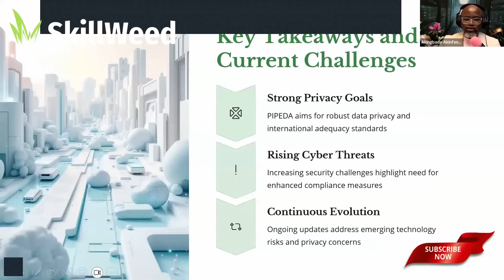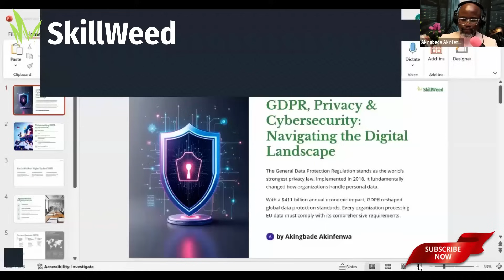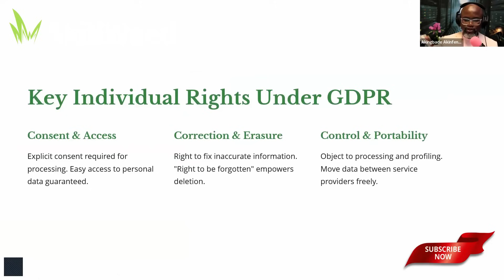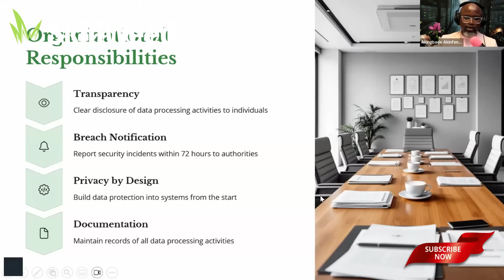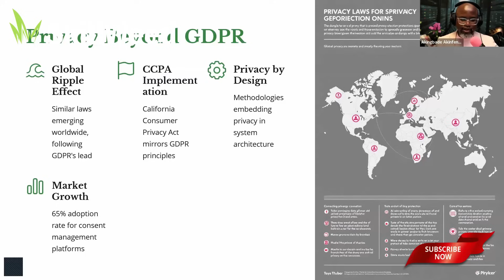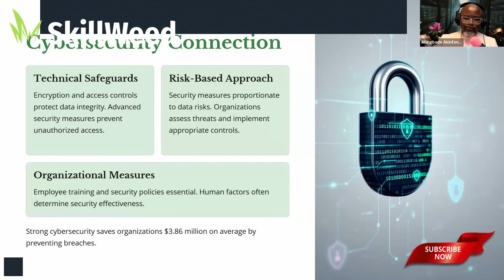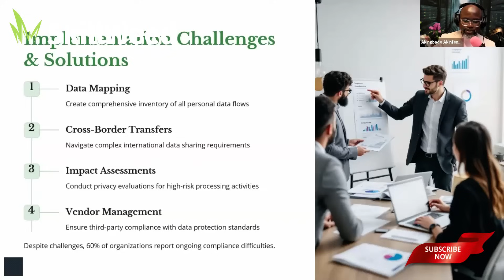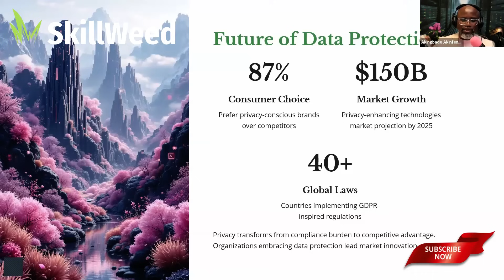GDPR Explained | Data Privacy & Compliance for Europe, AI, Remote Work & Cybersecurity Risk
In this session, we unpack the General Data Protection Regulation (GDPR) — the world’s most influential privacy law — and show how it impacts:

Global business operations

Cybersecurity frameworks

AI adoption

Remote workforce data management

Whether you're in the US, Canada, or Europe, understanding GDPR is non-negotiable for anyone in cybersecurity, compliance, or data governance.

✅ What You’ll Learn:
🌍 What is GDPR?

History and global economic impact

Who it applies to (hint: almost everyone)

Key consumer rights: access, correction, erasure, portability

⚖️ Business Responsibilities

Privacy by design

72-hour breach notification

Data documentation and mapping

Risk-based approach to data protection

🛡️ Cybersecurity Implications

Encryption & access control = technical safeguards

Vendor risk management

Cross-border data flow considerations

📈 Why It Matters:

$3.8M saved annually for businesses with strong privacy controls

87% of users prefer privacy-conscious brands

40+ privacy laws worldwide inspired by GDPR

$150B projected privacy tech spend by 2025

🎯 This is for:

GRC analysts

Risk consultants

Security+ / CIPP-E learners

Cybersecurity & data privacy professionals

Business leaders navigating global compliance